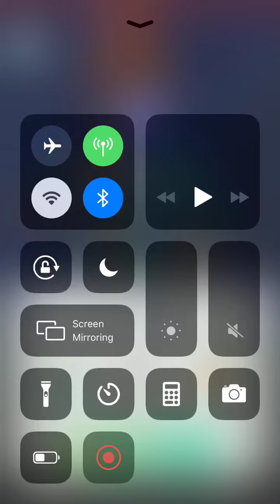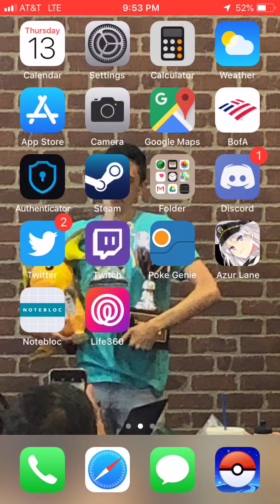Silph Season 1 Open Qualifier Round 6 (ErwinDanchou)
The first round of my seven round Silph Arena Season 1 Open Qualifiers against ErwinDanchou.